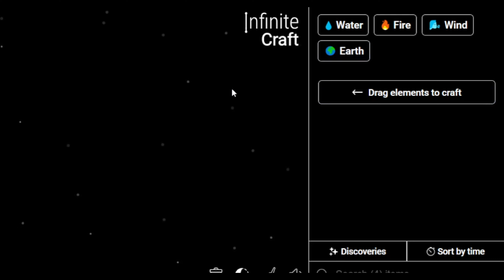How to Make Hot Air in Infinite Craft | Get Hot Air in Infinite Craft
Master the art of crafting with our Simple Infinite Craft Recipes Tutorials! Learn how to obtain a Hot Air in the immersive world of Infinite Craft. Unleash your creativity and explore the possibilities with our step-by-step guides!

📜 Featured Infinite Craft Recipes:

Hot Air ,